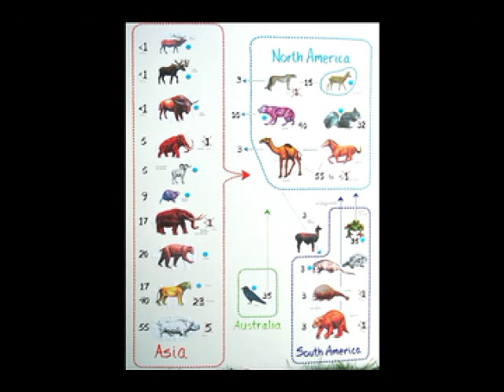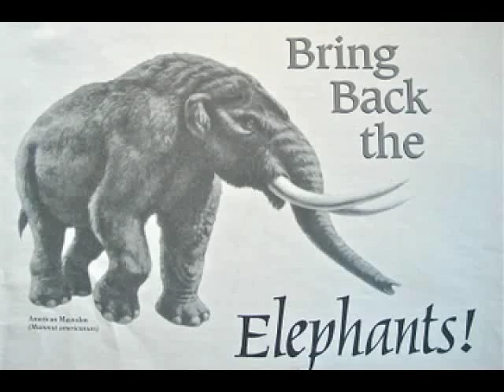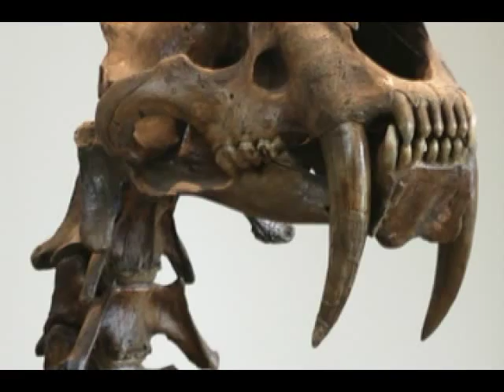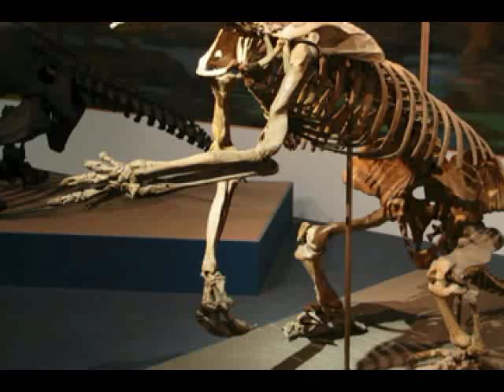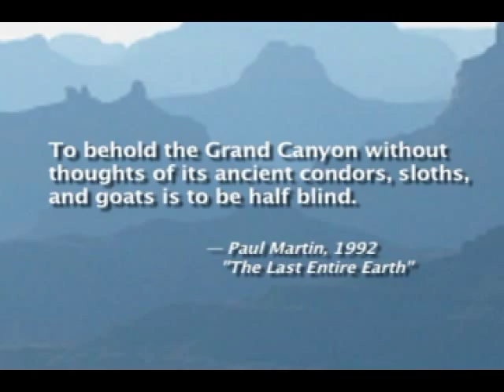Paul S. Martin, Pleistocene ecologist, 1928 - 2010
Paul S. Martin was interviewed by Connie Barlow in 1997. In this short extract, Martin muses on "Pleistocene Rewilding," which entails re-populating select habitats in western USA with living proxies for extinct Ice Age mammals.  Proxies would include elephants for mammoths, African lions for the extinct American plains lion, the African cheetah for the extinct American cheetah, living camels for the extinct American camel, horses for the extinct native horses, and rhinoceros for extinct ground sloths.

Two years after this interview, Martin published an advocacy essay, "Bring Back the Elephants!" in Wild Earth magazine. In 2005, Paul S. Martin was one of a dozen authors of the advocacy commentary (published in Nature) "Rewilding North America." And in 2006, the same authors wrote a longer piece for American Naturalist, titled, "Pleistocene Rewilding."

Naturalistic illustrations of extinct fauna digitized into modern settings are courtesy of the artist Sergio De la Rosa

Click timecodes to advance to these topics in the video:

02:28 - Pleistocene Overkill
52:10 - Pleistocene Rewilding
55:30 - Ecological Anachronisms

Visit "Tribute to Paul S. Martin" webpage for more online text, audio, and video links to his work and legacy